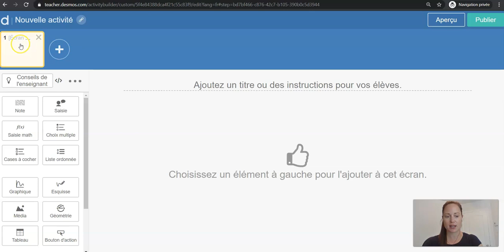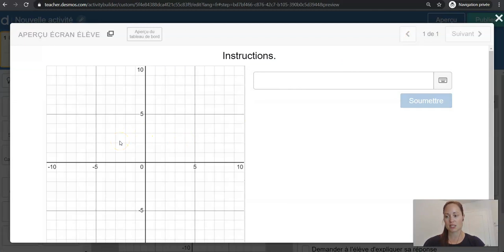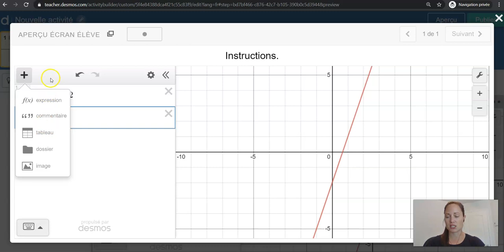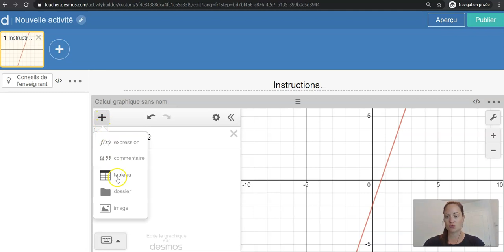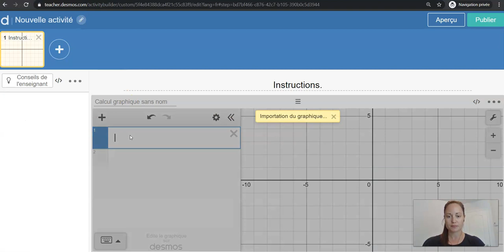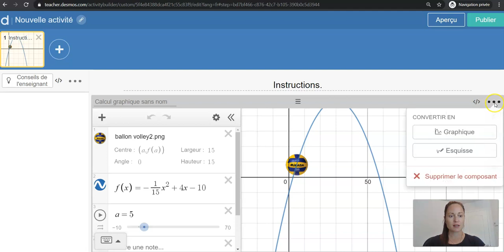Desmos - Insérer un graphique